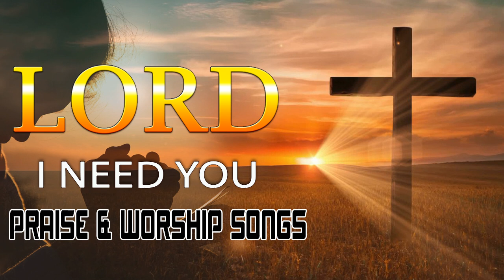Morning Worship Song in November 2020🙏2 Hours Non Stop Worship Songs🙏Best Worship Songs of All Time